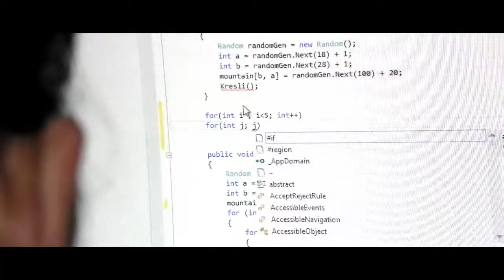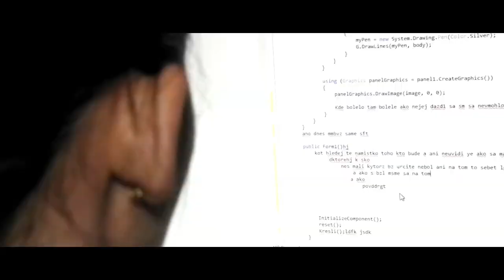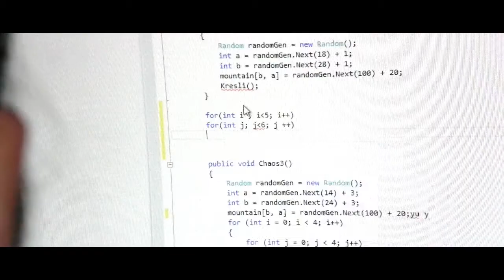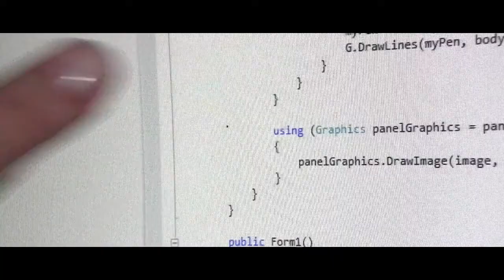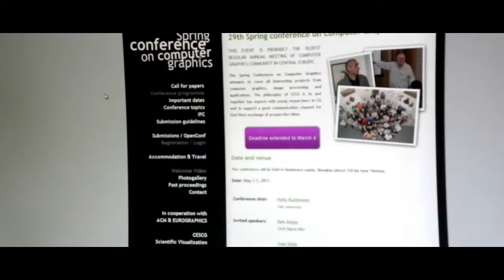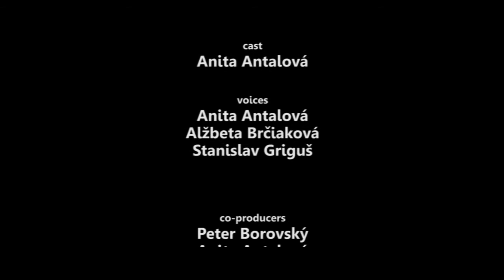RGB - computer graphics movie - SCCG 2013